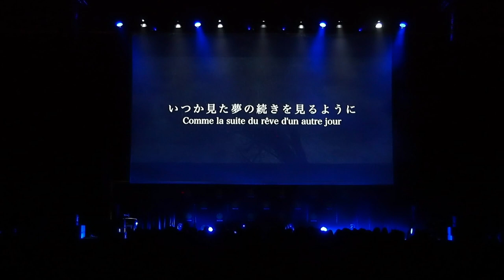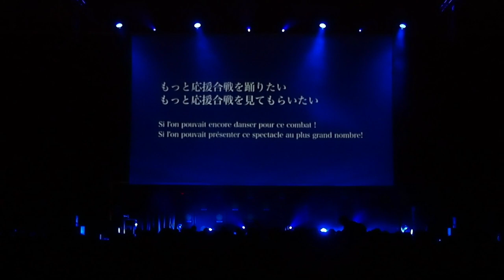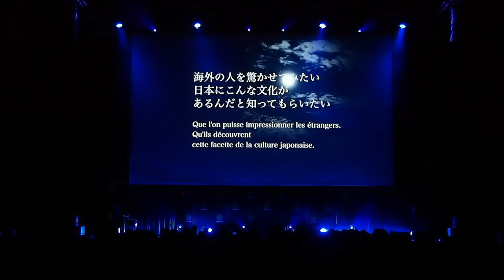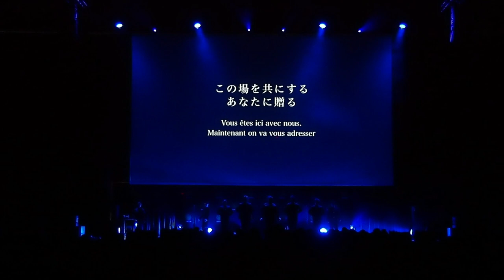【GAMUSHARA】JAPAN EXPO 2018 YUZU Stage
06/07/2018
Japan Expo in paris
YUZU Stage

GAMUSHARA Seisyun Ouendan

--- Set List ---

1.一期一会～Stagia～
Choreography　Tetsuya Sugiura
Composition　Mikio Katayama

2.一志相伝～Lumiere～
Choreography　Tetsuya Sugiura, Munetaka Kawamoto
Composition　Mikio Katayama

3.Yell～Esperanza～
Choreography　Tetsuya Sugiura
Composition　Mikio Katayama

■Performer
Kosuke Iiyama（reader）
Shinji Okazaki
Motonao Komuro
Ren Kuroyanagi
Kenya Oomura
Yoshiki Funahashi
Masaya Oba
Shizuka Tabata
Ryota Kawaguchi
Asaka Nakamura

■Drum
Sae Hayakawa

■Produce & Movie
Tetsuya Sugiura

■青春応援団 我無沙羅｜Gamushara Seisyun Oendan